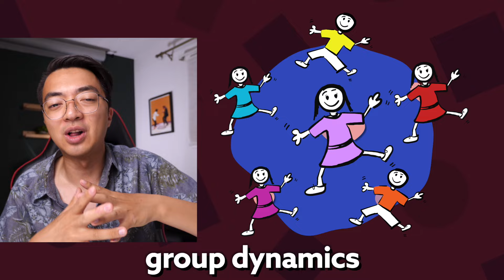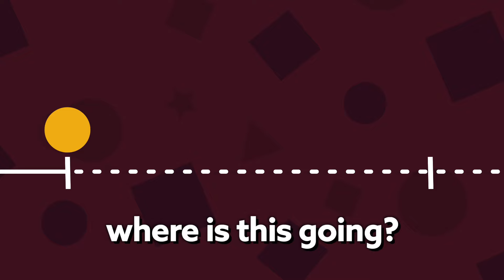Personality Analyst Reacts to ZENDAYA | 16 Personalities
🫂 Make Friends in our Think More Deeply Discord Server!